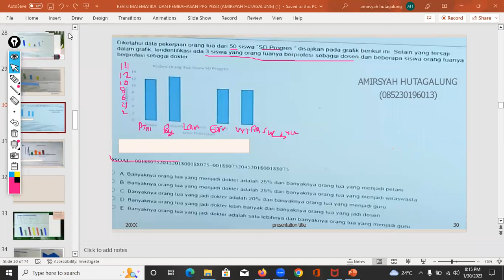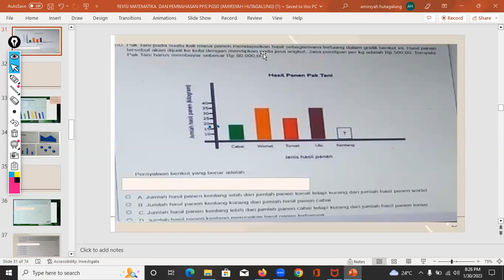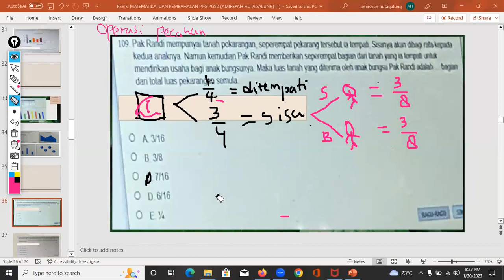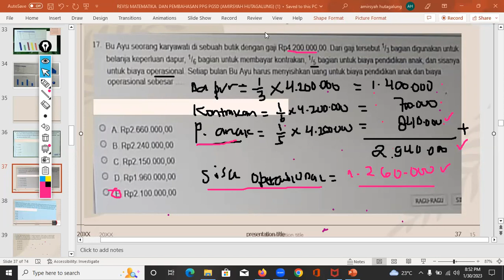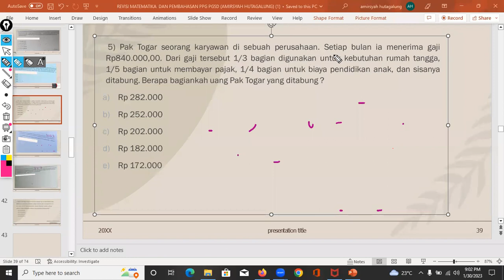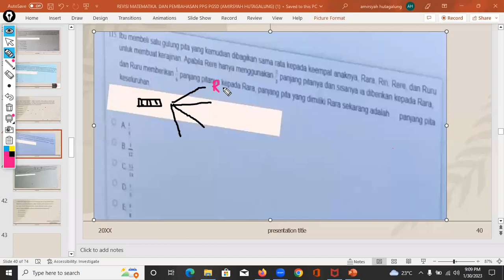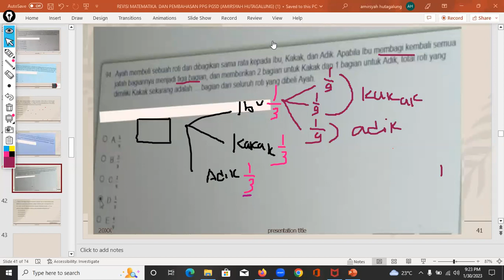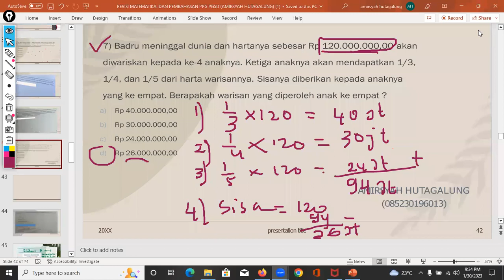UP PGSD (MATEMATIKA)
Membahas Soal UP PGSD serta video-video bermanfaat lainnya. IG bimbel cpnskedinasan